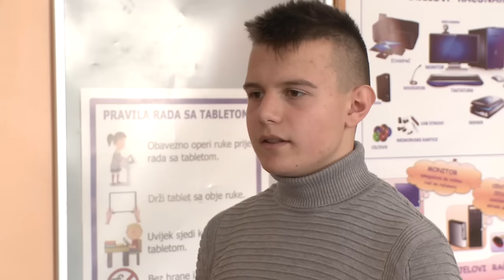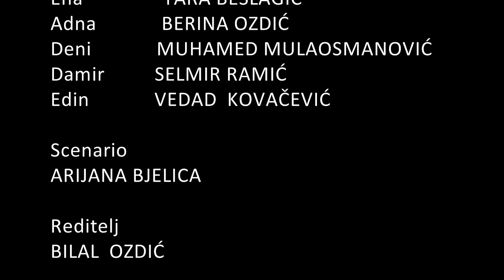Mala škola filma KIDS MOVIE STAR - Kratki igrani film "Tarik"